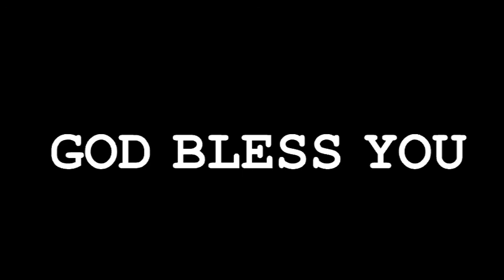Sunday Worship Service 05.06.2022 Message By Pastor Matthew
Pas. Matthew